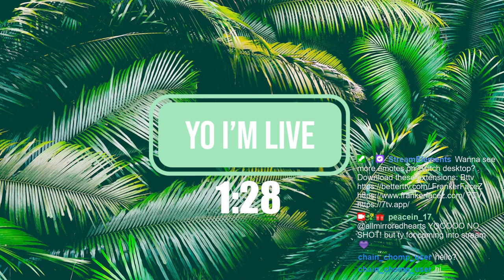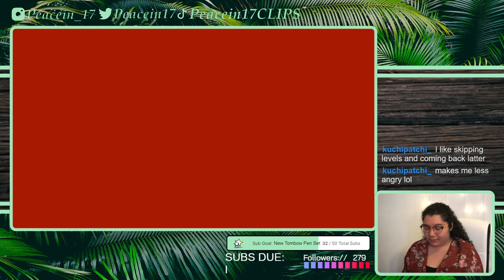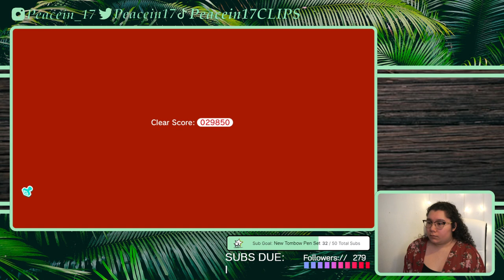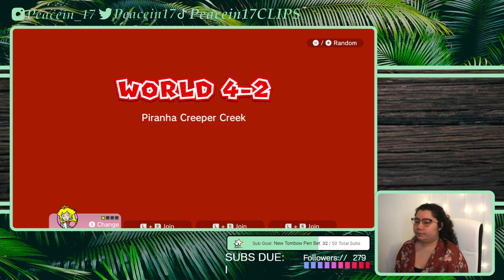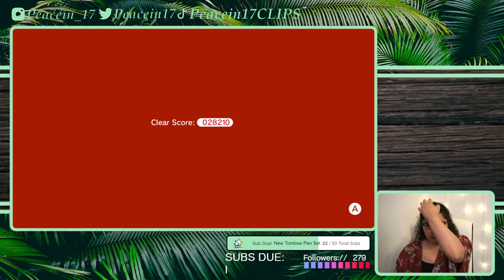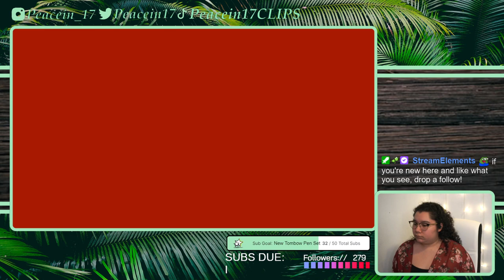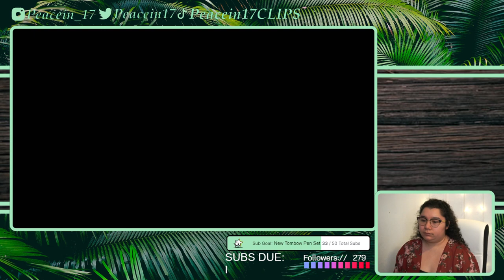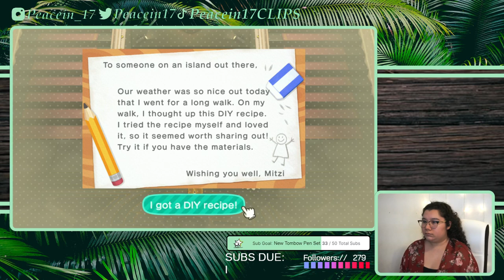4/7/22 pt1 I GIFT SUBS EVERY GAME OVER - SM 3D World, ACNH & YLYL later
Time Stamps
00:00:00 Starting Soon
00:05:03 Intro
00:06:08 SM 3D World
02:13:35 ACNH